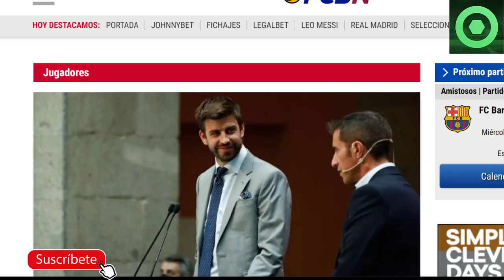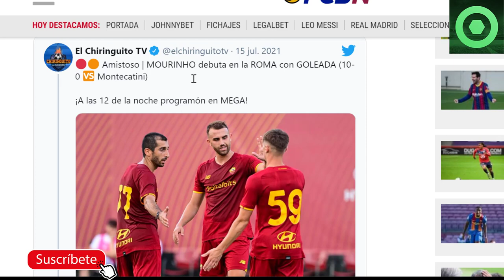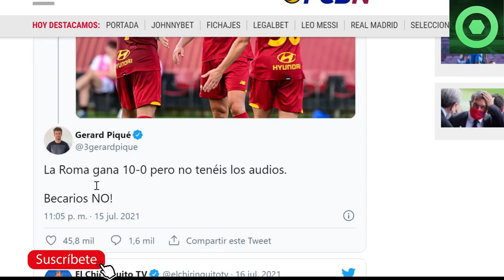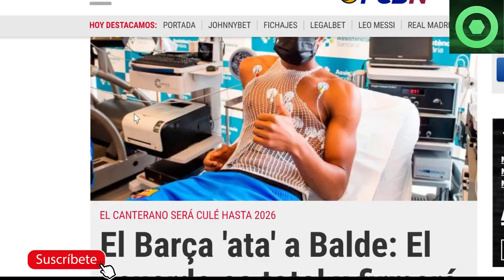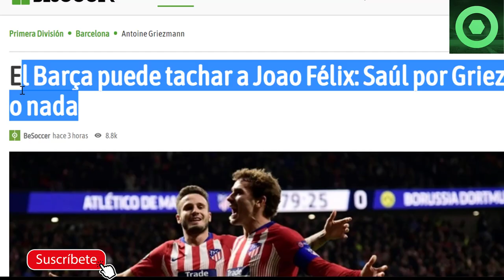🔴¡B00M! PIQUÉ LA LÍA GORDA🟥ACUERDO TOTAL para RENOVACIÓN en el BARÇA 🟥El ATLETI RESPONDE por JOAO F🔴